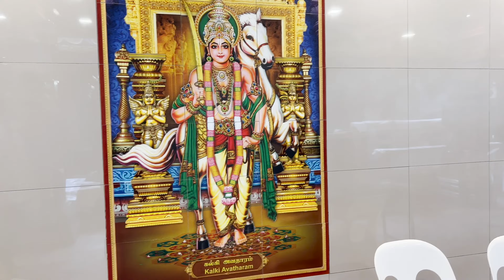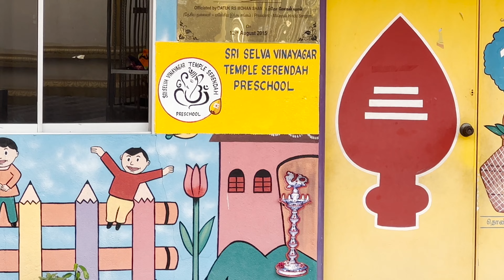The Tamil community has made notable contributions to Malaysia's cultural and religious landscape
Malaysia has a diverse population that includes various ethnic and religious groups. Among the ethnic communities in Malaysia, there is a significant presence of Indian Malaysians, many of whom are of Tamil descent and practice Hinduism. The Hindu Tamil community in Malaysia has made notable contributions to the country's cultural and religious landscape.
Here are some key points regarding Hindu Tamils and temples in Malaysia:
*   Demographics:
    * The Indian community, which includes Tamil-speaking Hindus, forms a minority in Malaysia, making up around 7-8% of the total population. The majority of Indian Malaysians are descendants of laborers who were brought to the country during the British colonial period.
*   Religious Practices:
    * Hindu Tamils in Malaysia practice their religious traditions, including rituals, festivals, and ceremonies. They celebrate major Hindu festivals such as Diwali, Thaipusam, and Navaratri.
*   Temples:
    * Malaysia is home to numerous Hindu temples, and many of them are managed and frequented by the Tamil-speaking Hindu community. These temples serve as places of worship, community gatherings, and cultural events.
*   Significant Temples:
    * Batu Caves: One of the most famous Hindu shrines in Malaysia is the Batu Caves, located just north of Kuala Lumpur. It is known for its giant golden statue of Lord Murugan and is a prominent pilgrimage site, especially during the Thaipusam festival.
    * Sri Mahamariamman Temple, Kuala Lumpur: Situated in the heart of Kuala Lumpur, this temple is one of the oldest Hindu temples in the city and is dedicated to the goddess Mariamman.
    * Arulmigu Balathandayuthapani Temple, Penang: Located on Penang Island, this temple is dedicated to Lord Murugan and is the focal point of Thaipusam celebrations in Penang.
*   Cultural Integration:
    * The Hindu Tamil community in Malaysia has contributed significantly to the cultural diversity of the country. They have preserved their cultural heritage through religious practices, art, music, dance, and cuisine.

About me and my channel:

Hello everyone. My name is Dillan Jeeva and I am thrilled to welcome you to my travel channel. I am a passionate traveller  who loves exploring new places, meeting new people, and experiencing different cultures. Through this channel, I want to share my travel experiences with you and inspire you to embark on your own adventures.

I have always been fascinated by the world around us and I believe that travelling is the best way to broaden our horizons and learn about different ways of life. Whether it's wandering through the bustling streets of a vibrant city, hiking through remote mountain trails, or relaxing on a picturesque beach, there's something truly magical about travelling that I can't get enough of.

Through my videos, I want to take you on a journey with me, sharing the sights, sounds and experience of each destination I visit. From the most popular tourist attraction to hidden gems off the beaten path, I'll give you an insider's perspective on each place and show you what makes it unique.